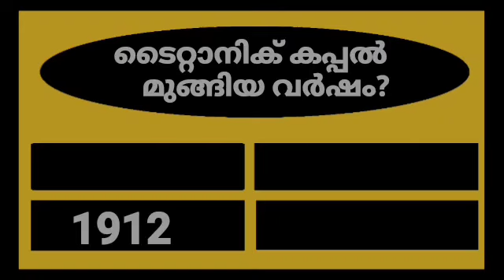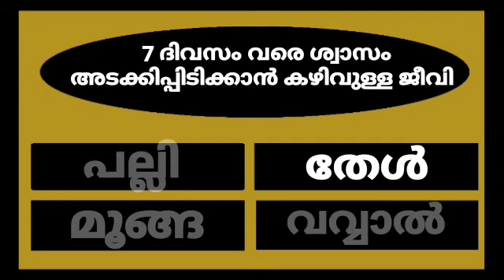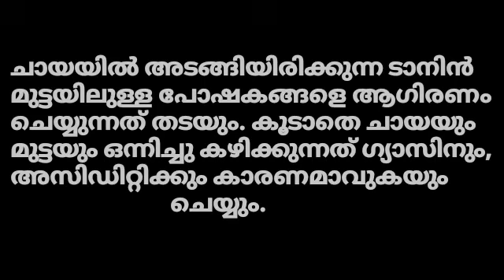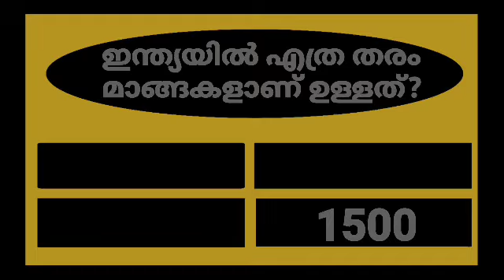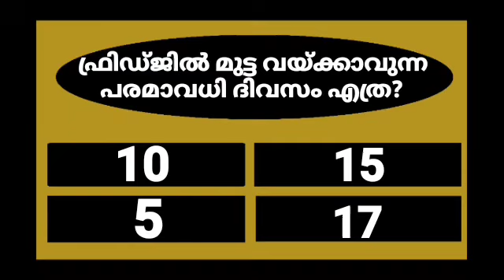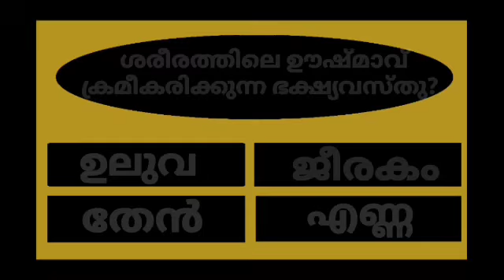GENERAL KNOWLEDGE/QUIZ/CURRENT AFFAIRS/PSC EXAM QUESTIONS/QUESTIONS AND ANSWERS 💯👍